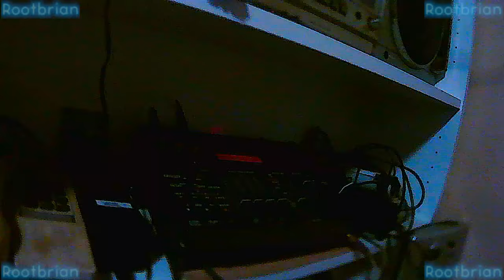Video Blog - Found a temporary solution to audio input: EasyCAP USB A/V device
I forgot I even had it, and thought it wouldn't work as-is for audio only input. I was wrong and very much surprised. Only problem is, I cannot use the microphone I normally use, because it isn't detected by the roland BR-532 (where everything is now connected to). Bummer. I shelved it for now.

I still need to get a PROPER audio interface however, for higher quality input (44100 Hz just isn't enough), so i'm headed back to the store in order to verify what works and doesn't with linux, in terms of being plug and play.

If the sound settings module in cinnamon can detect it both as a speaker (output) tab and microphone/line (input tab), I can easily just use it to replace the sound chip on my machine, and turn it off in the setup utility entirely.
That is the plan.